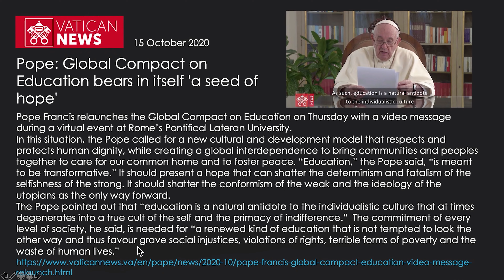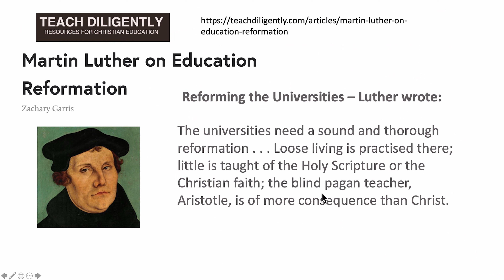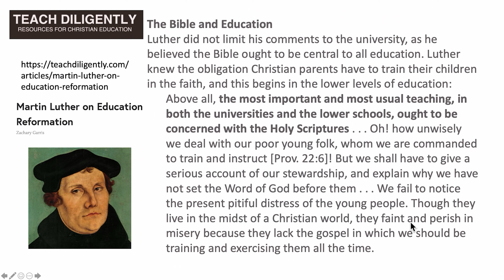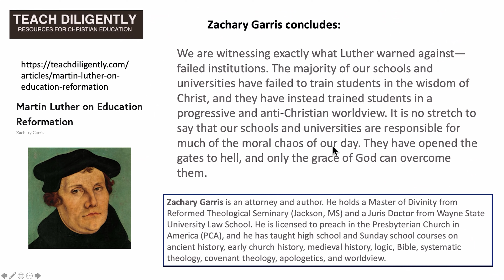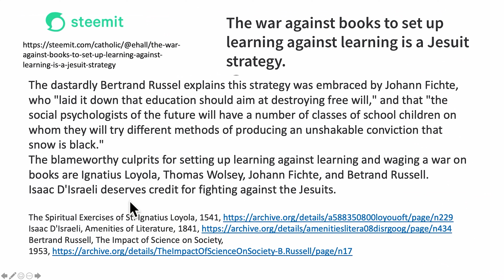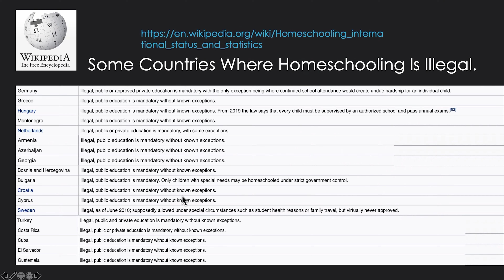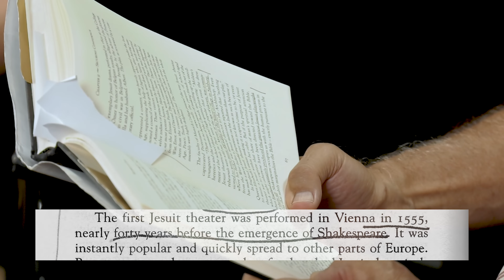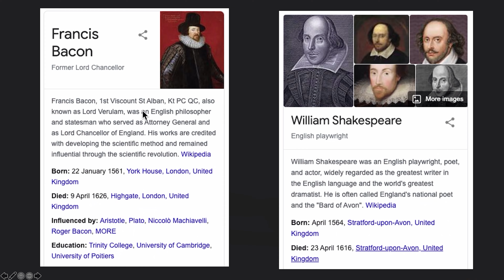39. Keine neue Bildung für die Welt # Walter Veith, Martin Smith # What's Up Prof?